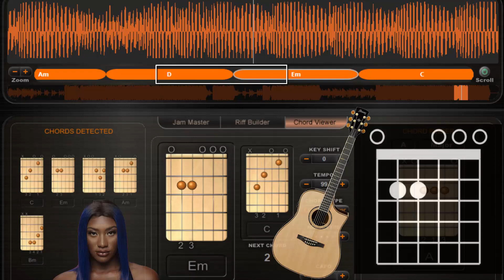Aya Nakamura Djadja Instrumental Mi min avec Accords Guitare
Choisis ton chant et fais ton show. Suite du challenge musical du collège Saint-Exupéry .